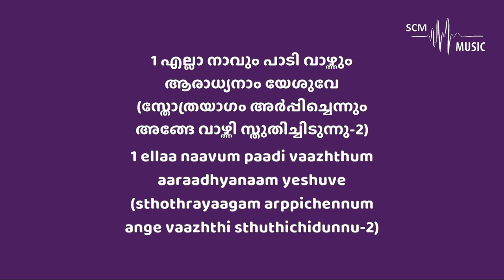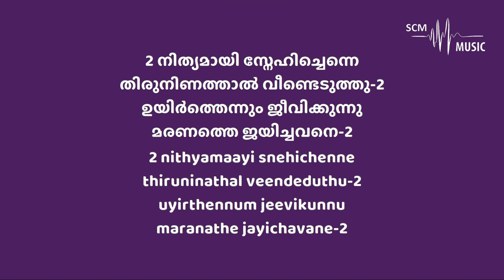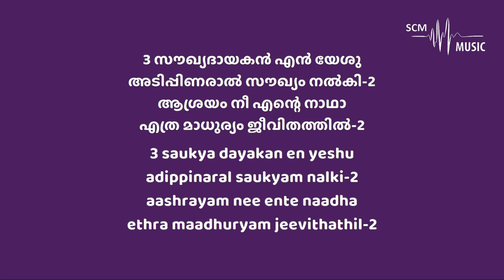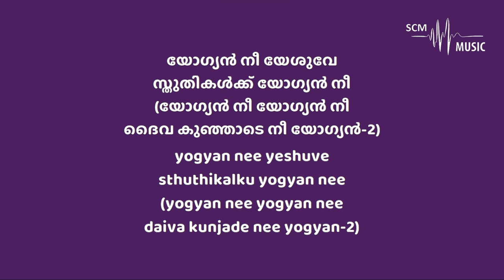Ella Naavum Paadi Vazthum - Malayalam Christian Song (Karaoke)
Lyrics & Composition: Libny Kattappuram
Orchestration: @SteveChackoMathew

You can support this ministry by donating here:
➢Bank Details:
Name: Steve Chacko Mathew
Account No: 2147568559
IFSC Code: KKBK0008655